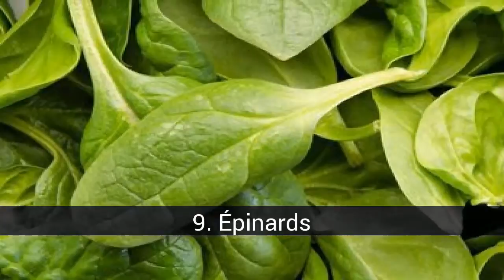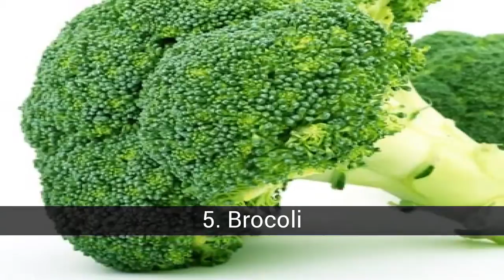30 aliments anticancéreux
Dans cette liste sur 30 aliments anticancéreux on trouve:
29. Café
28. Vin rouge
27. Brie et Camembert
26. Gazpacho
25. Algues
24. Le soja
23. Huile d'olive vierge
22. Mangue
21. Rhubarbe
20. Grenade
19. Pistaches
18. Pruneaux
17. Champignons
16. Cacahuètes
15. Poisson bleu
14. Céréales complètes
13. Le céleri
12. Du jus d'orange
11. Chocolat noir
10. Les myrtilles
9. Épinards
8. Thé vert
7. Pois
6. Des carottes
5. Brocoli
4. Mandarine
3. Pizza
2. Noix
1. Tomate

30. Cannelle
L'aphrodisiaque naturel le plus populaire a également démontré ses propriétés anti-tumorales. Une étude récente de l'Université de l'Arizona a révélé que les desserts par excellence et la troisième variété la plus consommée au monde protègent les rongeurs du cancer colorectal. La clé réside dans le cinnamaldéhyde, une molécule qui, en plus de fournir à la cannelle son parfum caractéristique, aide les cellules à réparer les dommages qu’elles subissent lorsqu’elles sont exposées à des agents cancérigènes, c'est-à-dire potentiellement cancérogènes.

29. Café
Plus captivant que mille baisers, plus doux que le 'muscat', a déclaré le compositeur allemand Johann Sebastian Bach quand ils lui ont demandé son avis sur la boisson stimulante. Ce que je ne savais pas, c'est que boire quatre tasses de café par jour réduit le risque de développer des tumeurs de la peau, à l'exception du mélanome, de 20% et l'incidence du cancer colorectal jusqu'à 50%. Cela s’applique aussi bien au café normal qu’au café décaféiné, ce qui exclut la caféine comme responsable de son pouvoir oncologique.

28. Vin rouge
Un verre de Cabernet Sauvignon ne vous laisse pas seulement un goût de pin, de graphite, d’olives noires, de cèdre et de chocolat; En outre, cela pourrait vous aider à lutter contre le cancer. Plusieurs études indiquent que le fameux resvératrol contenu dans les vins rouges et la peau du raisin détruit les cellules avec l'ADN endommagé. Cela empêche l'accumulation de mutations pouvant être malignes. Cependant, le travail a été fait avec la molécule pure et il reste encore beaucoup de recherche à faire avant de déterminer à quelle dose le vin contribuerait à la cause anticancéreuse.

27. Brie et Camembert
Les amateurs de fromages français crémeux, comme le brie et le camembert, ont de la chance. En plus de ravir vos palais chaque fois que vous les savourez, ces deux 'charcuteries' contiennent un agent de conservation naturel qui élimine le danger du cancer. C'est la nisine et, comme vous avez pu le lire dans le 'Journal of Antimicrobial Chemotherapy', à elle seule est capable de tuer entre 70% et 80% des cellules de différents types de tumeurs; parmi eux, l'oral, l'un des plus difficiles à traiter.

26. Gazpacho
En combinant les avantages de la tomate et de l'huile d'olive avec ceux de l'ail - le troisième ingrédient essentiel de la soupe froide andalouse -, nous obtenons non seulement un plat estival typique de notre gastronomie, mais également une véritable infusion anticancéreuse. Selon l'Institut national du cancer des États-Unis, l'allicine et d'autres molécules de soufre contenant l'assaisonnement ont la capacité de détruire les cellules tumorales. Et le consommer brut empêche principalement les tumeurs stomateuses, du colon, de l’oesophage et de l’intestin.